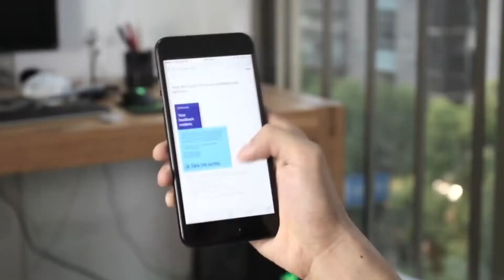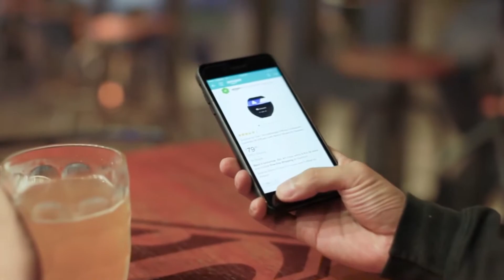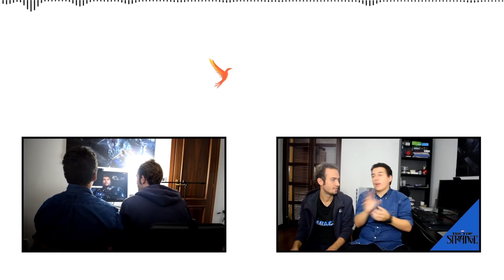FenixNews - LA TEORIA DI HAWKING, I DRONI APPLE ED IL PESCE DI AMAZON!?